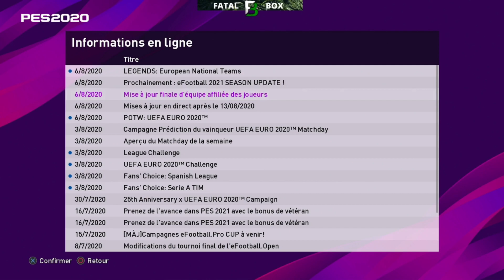PES 2020 | POTW EURO, dernière campagne et dernières news Myclub de la saison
News Myclub : tirages légendes et POTW EURO, info campagne pes 2021
👇  Mes reseaux

🎬 Mon Setup & Mes outils 🎬
- un micro de qualité
- un boitier d acquisition Avermedia lite
- PS4 et XboxOne & Ordi Ryzen5 3600X + GTX1660
- Controller Nacon Asymetrique

Credits audio : Youtube audio
Enregistre sur efootball pes 2020
Tag suppl : roma totti pes 2020 roma pes 2021